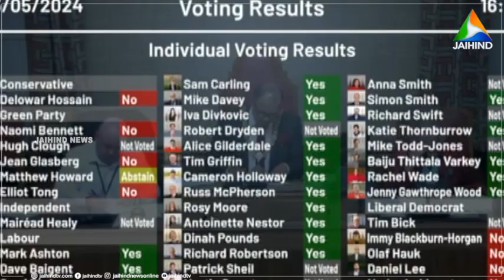മലയാളിയായ ബൈജു തിട്ടാല ഇനി ലണ്ടൻ കേംബ്രിഡ്ജ് സിറ്റിയുടെ നായകൻ | LONDON | MAYOR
മലയാളിയായ ബൈജു തിട്ടാല ഇനി ലണ്ടൻ കേംബ്രിഡ്ജ് സിറ്റിയുടെ നായകൻ. ബ്രിട്ടനിലെ കേംബ്രിഡ്ജ് സിറ്റി മേയറായി ബൈജു വർക്കി തിട്ടാല സ്ഥാനമേറ്റു. ഡെപ്യൂട്ടി മേയറായിരുന്ന ബൈജു ഇന്നലെയാണ് ചുമതലയേറ്റത്. ഇതാദ്യമായാണ് ഏഷ്യൻ വംശജൻ കേംബ്രിഡ്ജ് സിറ്റി മേയറാകുന്നത്. | VIDEO